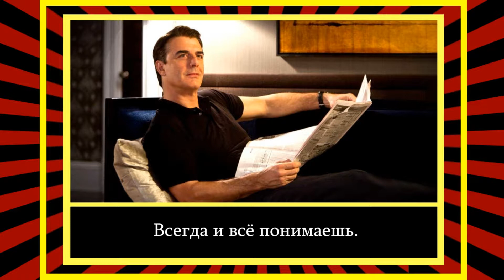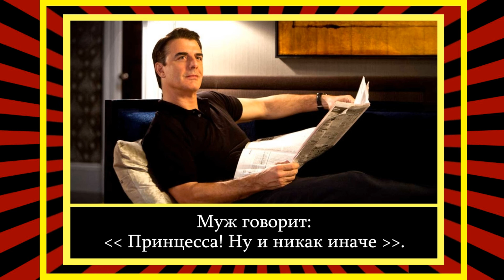Данилова Карина - Спасибо и Мелочи но приятно.